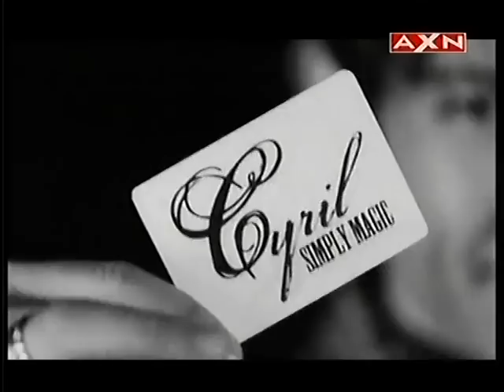Cyril Simply Magic Taiwan Edition Part 2